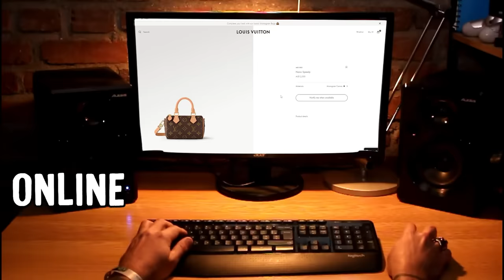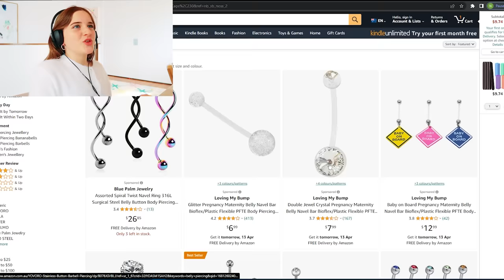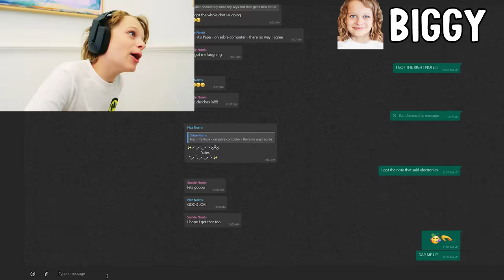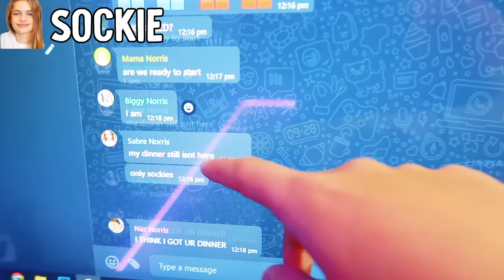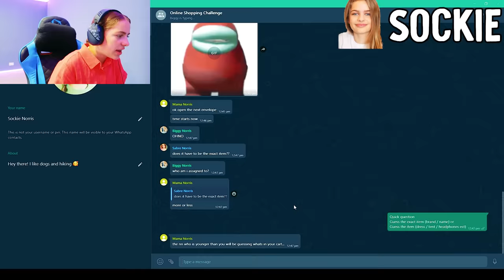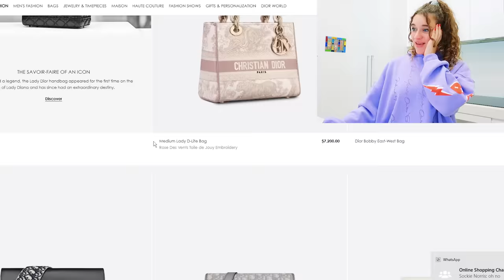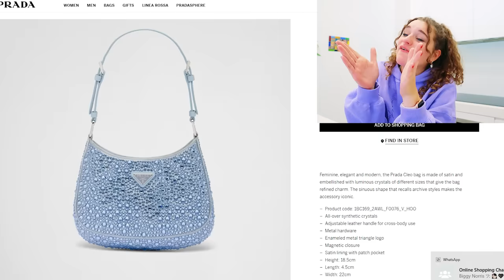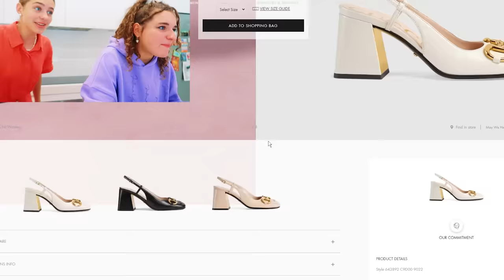BUY ANYTHING ONLINE *SHOPPING CHALLENGE* w/Norris Nuts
The online shopping challenge got crazy! If you enjoyed, then watch these similar videos... COOKING WHATEVERY YOU CARRY

In this video the Norris Nuts shop online is a series of challenges to win prize and money to spend on their dream presents.